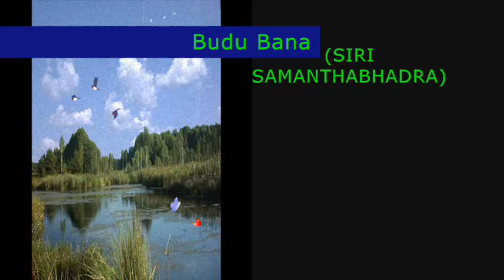Mayithriya Budu Hamuduruwo - Pitiduwe Siridhamma Thero ( Siri Samanthabhadra )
මෛත්‍රෙය බුදුහාමුදුරුවෝ ~
සෝවාන් හා සකෘදාගාමී මාර්ගඵල අවබෝධ කරගත්,  සිරි සමන්තභ්හද්‍ර හිමියන් විසින් දේශනා කළ "මෛත්‍රෙය බුදුහාමුදුරුවෝ " බුද්ධ දේශනනාවයි මේ !
Title : " Mayithree Budu Hamuduruwo'  " මෛත්‍රෙය බුදුහාමුදුරුවෝ   ' තේමාව යටතේ, විද්‍යාවේදී, පූජ්‍ය පිටිදූවේ සිරිධම්ම ස්වාමීන් වහන්සේ (සිරි සමන්තභද්‍ර ) විසින් දේශනා කරන ලද  බුදු බණ  සැදැහැත් සිත්න් විඳිමු

 අපි නොදන්නා පාලි සද්ධර්මය , පිරිසිදු සිංහලෙන් දේශනා කල වදාල පිටිදූවේ සිරිධම්ම ස්වාමීන් වහන්සේට (සිරි සමන්තභද්‍ර ) ප්‍රාර්ථනීය බෝධිය කින් නිවන් අවබෝධ වීමට මේ පිං උපකාරී වේවා ! එලෙසම මතු බුදුවන මෛත්‍රී බෝධිසත්වයන් වහන්සේටත් මේ පින් අනුමෝදන්වේවා ! ඔබ සැමට තෙරුවන් සරණයි ! ජය හා සතුට !
බුදුන් වදාල ධර්මය මෙලෙස පතුරාලීමට මඟ සැලැස්වූ ආයතනය ටත් , තෙරුවන් සරණයි !
වසර 10 කට අධික කාලයක් පුරා මා අන්තර්ජාලයට විවිධ යූ ටියුබ් චැනල් වලින් විවිධ ආකාරයේ වීඩියෝ එක් කරමින් ඔබව සතුටින් , සැනසීමෙන් අර්ථවත් ව ජීවත් කරවීමට මා මෙලෙස කටයුතු කළත්, යූ ටියුබ් වෙතින් මා කිසිදු ආදායමක් ලබන්නේ නැත. ඒ, බොහෝමයක් මගේම නිර්මාණ නොවන බැවින් වෙළඳ දැන්වීම් මගින් මුදල් තනිව ඉපැයීමට මා තුල ඇති අකමැත්තයි.
එහෙත්, මා ඔබ වෙනුවෙන් එක් කරන ලද යම් නිර්මානයක් මඟින් ඔබට සැනසීමක් සතුටක් ලැබුනේ නම්, ඒ වෙනුවෙන් ඔබ තෘප්තිමත් වේ නම්, මා මේ කරනා කාර්ය භාරය හා මා මෙහෙයවනු ලබන දැවැන්ත සමාජ සත්කාර වැඩසටහන් වෙනුවෙන් ඔබට ද දායක විය හැකිය. විශේෂයෙන් කොරෝනා Covid-19 වසංගත තත්වයෙන් රට නැවතත් නගා සි‍ටුවා සාමාන්‍ය ජනතා ජීවිතය යථා තත්වයට පත් වෙමින් පවතින අවස්ථාවේ.
 ඒ සඳහා ඔබට හිස නමා කෘතඥ පූර්වක වන අතර, අදාල ශ්‍රී ලංකා බැංකු ගිණුම් අංක මෙහි සඳහන් කර ඇත. මා හිතවත් ඔබට බොහෝමත් ම ස්තූතියි. බොහෝමත් ම පිං.  එසේ එක් කළත් නොකළත්, ඔබ කරනා සියළුම කටයුතු සාර්ථක වී සැම විටම සතුට සැනසීම ම ඔබට ලැබේවා !
දෙවි පිහිටයි ! තෙරුවන් සරණයි !
R K P DE SILVA
 SAMPATH BANK - MATARA BRANCH, Sri Lanka
 Account Number - 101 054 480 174
Bank – Commercial Bank , Sri Lanka , Matara Branch
Sri Lanka
Name : R K P De Silva
Account Number :  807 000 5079
I've been here in Youtube for more than 10 years, I don't earn any money from these, Because of some videos are not my own property. Then I don't add Google adds to earn money to gain from some videos not own by myself but created by only me. If you are satisfied with these kind of YouTube videos created by me, Then you can do something for me and some kind of social works in Sri Lanka. If you felt something grateful or gratitude feeling on me, Now You have a chance to credit some money for my Bank Accounts in Sri Lanka, mentioned above.
God Bless You ! Lord Buddha Bless You ! Thanks very much ! Be happy always !

For you tube ,Created by Priyantha De silva, Matara - Sri Lanka (TFGE , The Future Global Educational Center)
~ Presented by  - Priyantha De Silva - TFGE - No. 42 (Ariya Niwasa) Mudalinda Piriwena Road.The Future Global Educational Center - Hittatiya East - Matara - Sri Lanka.